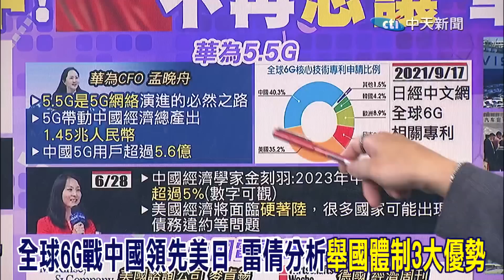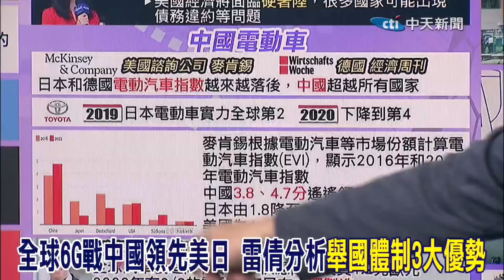殲-20換裝中國心 雷倩感慨談《長空之王》中國故事要被更多人看到